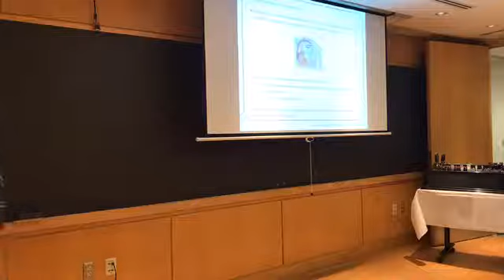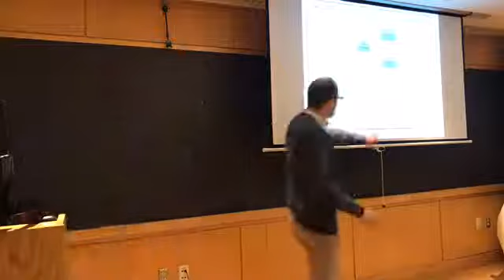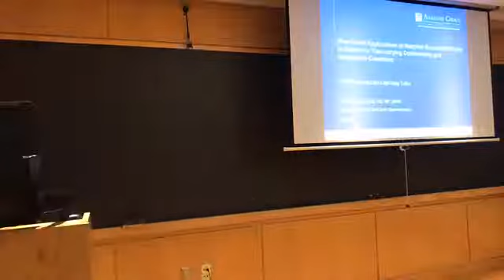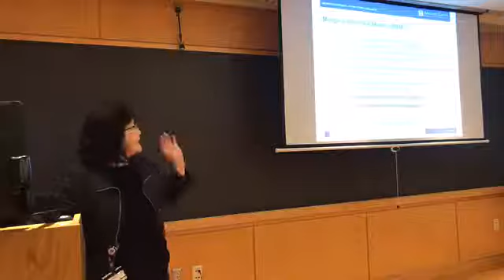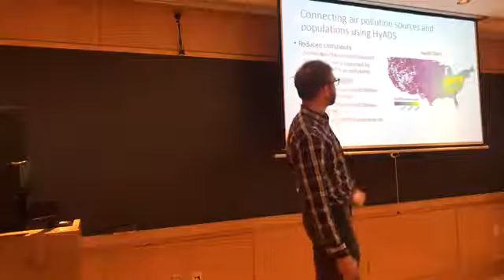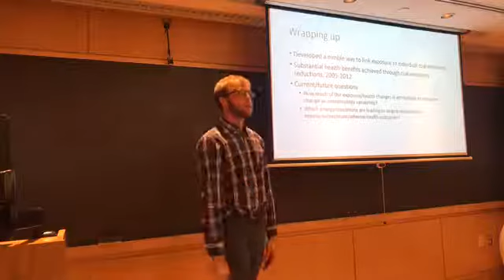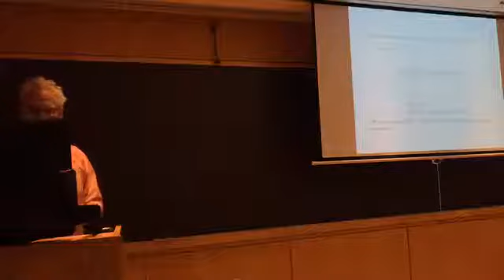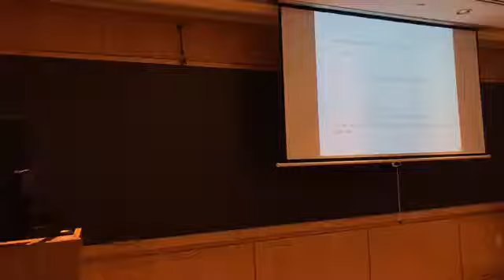Lightning Talks 4.4.19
Mei Sheng Duh, Sebastien Haneuse, Lucas Henneman, and Jamie Robins